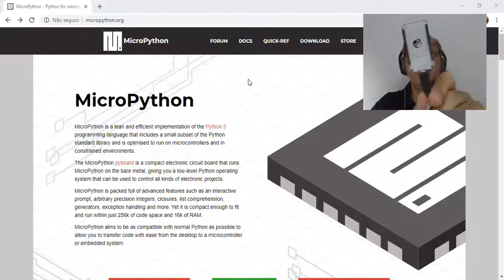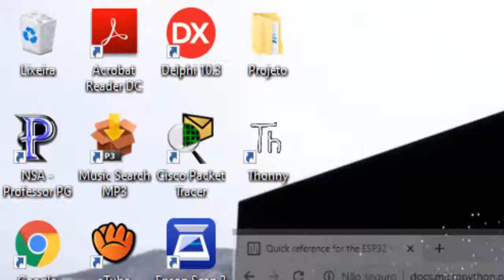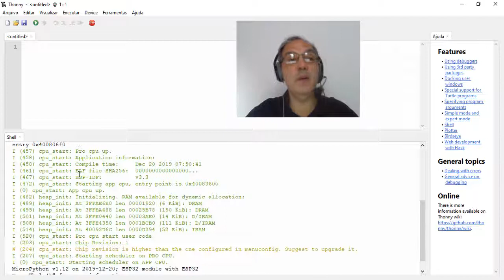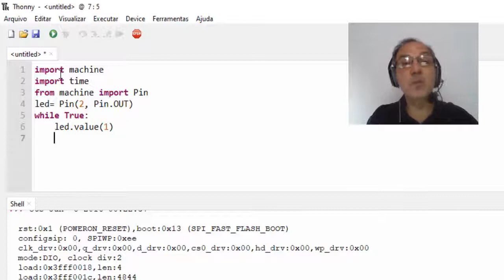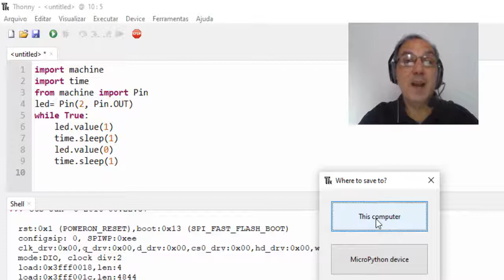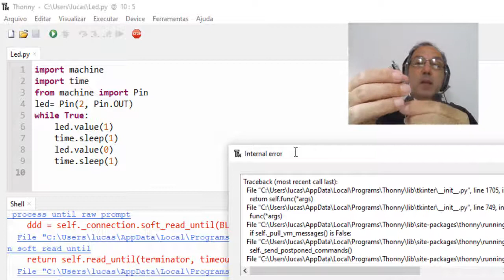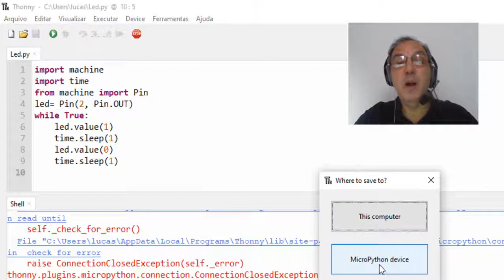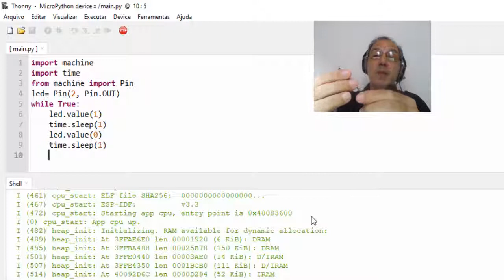Sistema Embarcado com ESP32 e Micropython - Aula 05: Piscando o LED Azul do ESP32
Aula 05: Piscando o LED Azul do ESP32
Assuntos que serão abordados ao longo do curso:
Sistema Embarcado;